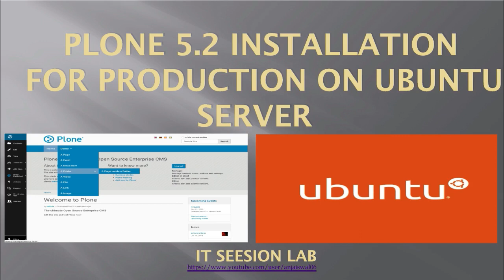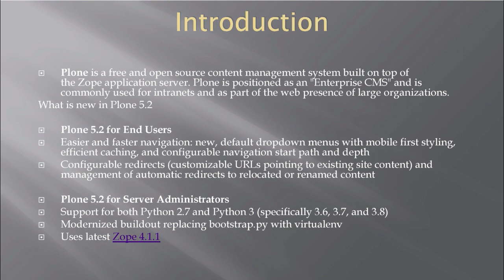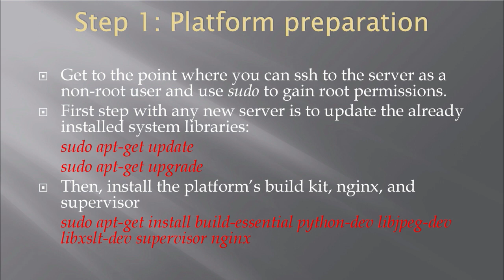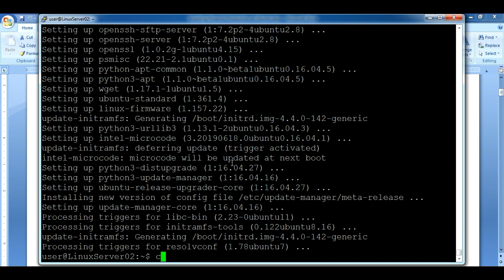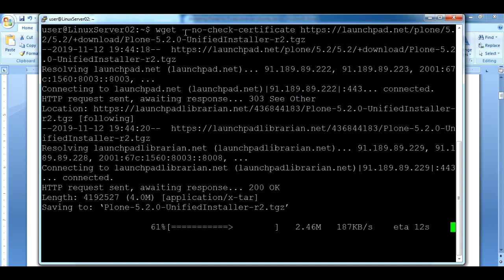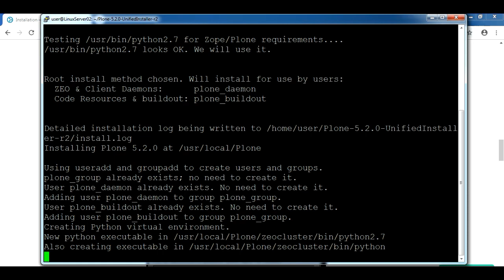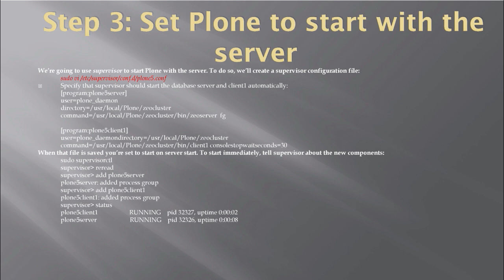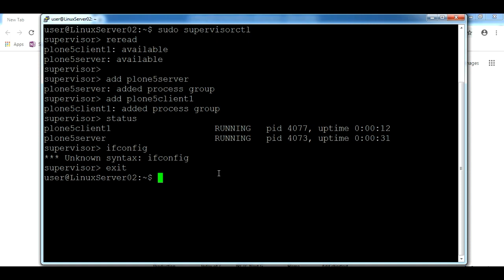Plone 5.2 Installation for production on Ubuntu server Part01 | Plone CMS 5.2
Installing Plone for Production on Ubuntu
Plone is a free and open source content management system built on top of the Zope application server. Plone is positioned as an "Enterprise CMS" and is commonly used for intranets and as part of the web presence of large organizations.
What is new.
Plone 5.2 for End Users
Easier and faster navigation: new, default dropdown menus with mobile first styling, efficient caching, and configurable navigation start path and depth
Configurable redirects (customizable URLs pointing to existing site content) and management of automatic redirects to relocated or renamed content
Plone 5.2 for Server Administrators
Support for both Python 2.7 and Python 3 (specifically 3.6, 3.7, and 3.8)
Modernized buildout replacing bootstrap.py with virtualenv
Uses latest Zope 4.1.1 (see the Zope release notes)
Installation steps
Requirements
1. A clean installation of a recent Ubuntu server. The tutorial has been tested on cloud and virtual box servers. The install described here will run in 512 MB RAM. More RAM will be needed for larger or busy sites.
2. A hostname for the new site. You or your DNS admin should have already created a hostname (e.g., and a host record pointing to the new server.
3. Unix command-line and basic system administrator skills. You should know how to use ssh to create a terminal session with your new server. You should know how to use vi or some other terminal editor.
4. An Internet connection.

Step1:-Platform preparation
Install the platform’s build kit, nginx, and supervisor
sudo apt-get install build-essential python-dev libjpeg-dev libxslt-dev supervisor nginx
Step2:-Install Plone
First Download plone unified installaer

tar -xf Plone-5.2.0-UnifiedInstaller-r2.tgz

cd Plone-5.2.0-UnifiedInstaller-r2

To install plone using below command
Run script
./install.sh

sudo nano /usr/local/Plone/zeocluster/adminPassword.txt

Step 3: Set Plone to start with the server
We’re going to use supervisor to start Plone with the server. To do so, we’ll create a supervisor configuration file:
sudo nano /etc/supervisor/conf.d/plone5.conf
Specify that supervisor should start the database server and client1 automatically:
[program:plone5server]
user=plone_daemon
directory=/usr/local/Plone/zeocluster
command=/usr/local/Plone/zeocluster/bin/zeoserver fg

[program:plone5client1]
user=plone_daemon
directory=/usr/local/Plone/zeocluster
command=/usr/local/Plone/zeocluster/bin/client1 console
stopwaitseconds=30
 to add starup services
sudo supervisorctl
supervisor$ reread
plone5client1: available
plone5server: available
supervisor$ add plone5server
plone5server: added process group
supervisor$ add plone5client1
plone5client1: added process group
supervisor$ status
plone5client1                    RUNNING    pid 32327, uptime 0:00:02
plone5server                     RUNNING    pid 32326, uptime 0:00:08
 Please Download document

Refernece and help:-

Free and ... - Plone 5.2 — Plone: Enterprise Level CMS